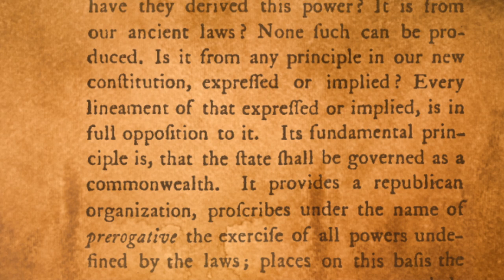What did Jefferson think about American freedom?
University of Virginia historian Peter Onuf considers an essential question in American history.